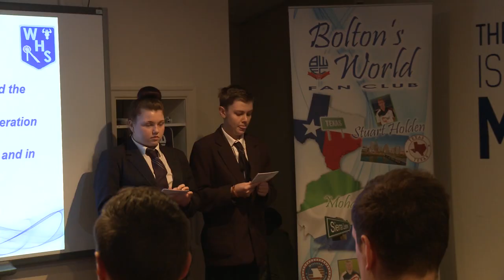COMMUNITY: Dougie Freedman and Stuart Holden meet local aspiring students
Dougie Freedman, Stuart Holden and a selection of first team players and staff took time to give feedback on a business presentation from group of Westhoughton High School students.